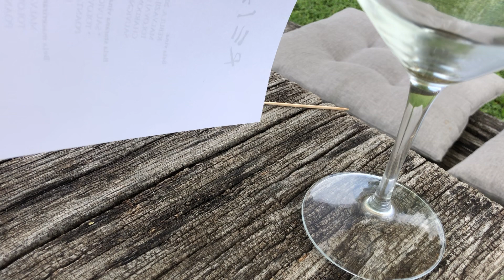The Ant that Could....Reia Winery, Goriška Brda, Slovenia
This ant gave it his all. Reia Winery, Goriška Brda, Slovenia